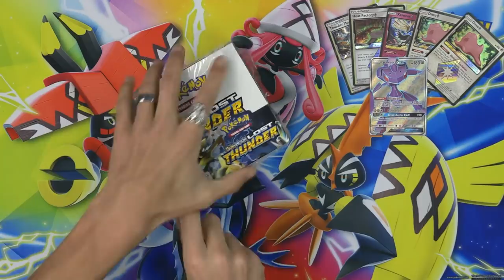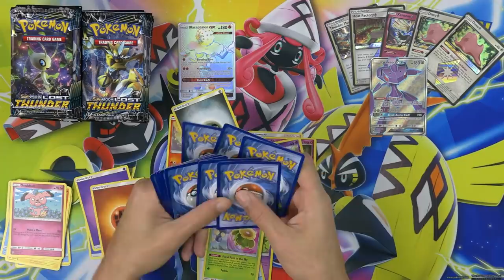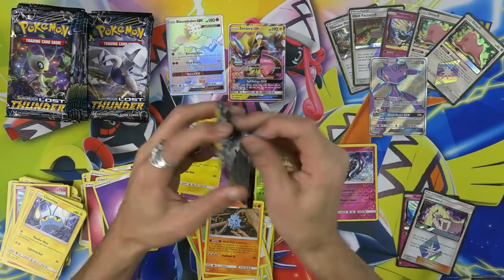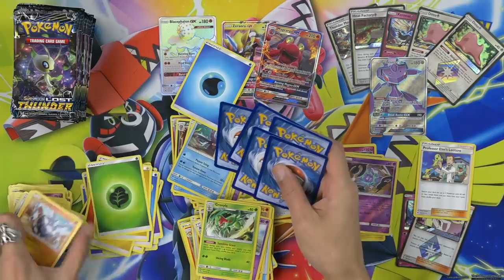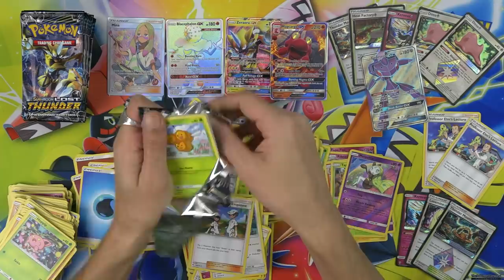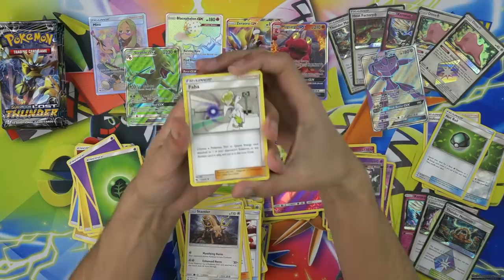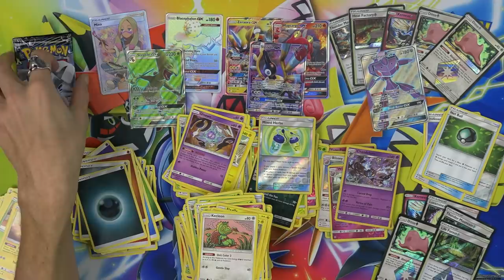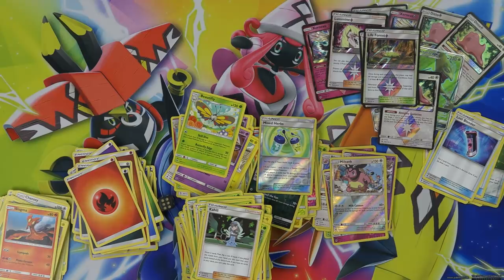Pokemon Hunt for Professor Elm's Lecture Full Art - Lost Thunder Booster Box Opening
We are hunting for a Professor Elm's Lecture Full Art from Pokemon Lost Thunder. Each Pokemon booster box we open and do not find it, we will add an ultra rare into the prize pool. Once we do find it, then it becomes a Pokemon Giveaway!